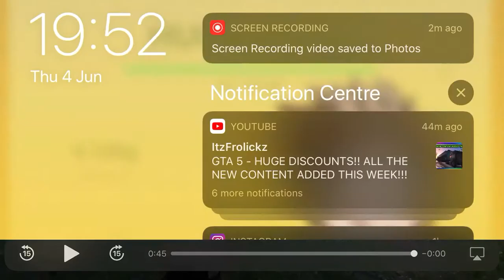Horse suicide cult (even my horse died when I was idle)